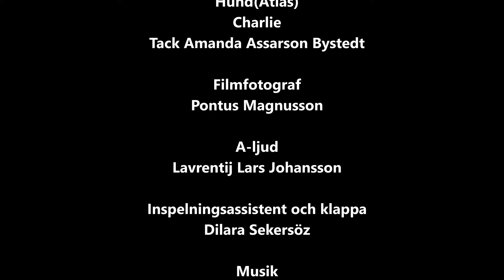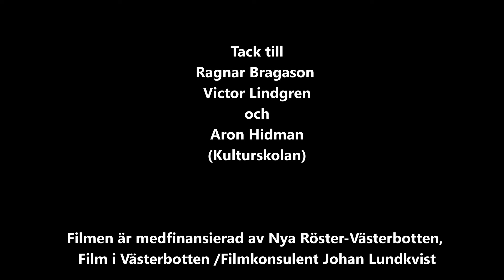Ljuset(The Light) | Award Winning Dystopian Short Film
The Light is a dystopian short film that follows a blind woman and her dog as they try to survive in a seemingly deserted land after a nuclear war.

In Swedish. Subtitles in Swedish and English available

Debut film
- Best film, winner of the middleweight category at Västerbottens Film Festival(2023)
- Qualified for the November Festival(2023)
- Finalist at Sweden Film Awards(May 2023)
- Official Selection at Lift-Off Global Network Sessions(June 2023)
- Official Selection at Umeå Europeiska Filmfestival(2023)

Credits:
Writer, director, producer, editor - Nikolina Riselius
Main actress(Ofelia) - Nina Seiser
Supporting actress(Nora) - Emma Simonsson
Dog(Atlas) - Charlie(thanks to Amanda Assarson Bystedt)
Cinematographer - Pontus Magnusson
Production sound - Lavrentij Lars Johansson
Production assistant - Dilara Sekeröz

Thanks to
Ragnar Bragasson
Victor Lindgren
Aron Hidman

The film is financed by New Voices-Västerbotten, Film i Västerbotten/film consultant Johan Lundkvist.